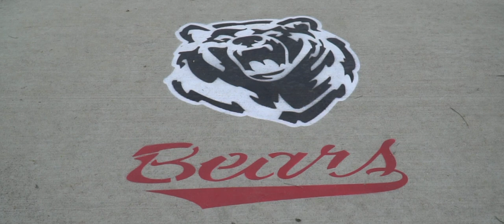Highlight Film 2020 Trailer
Trailer for the 2020 West Branch Football Highlight Film, 'All Grit No Quit', premiering Friday, November 20.

WestBranchFootball.com | @wbbearsfootball